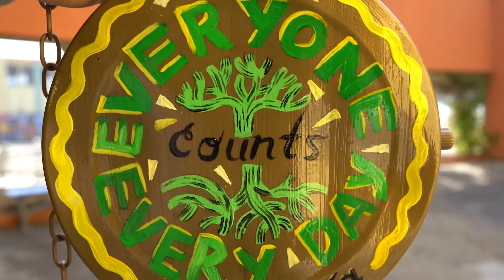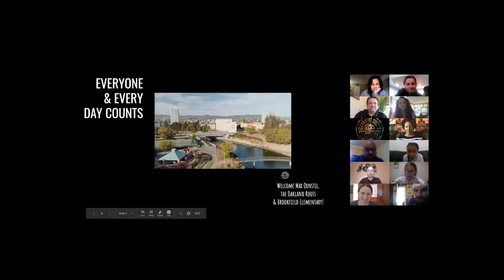Oakland Roots - Max Ornstil X OUSD's Brookfield Elementary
Everyone & Every Day Counts!

OUSD is committed to reducing student absences through a district & city-wide initiative. It's crucial that everyone in the community understands and shares the message that attending school consistently is imperative for success in school and quality of life. For this reason, we have created a city-wide campaign to both incentivize and unify Oakland around positive attendance. Each month has a defined theme and competition that promotes participation throughout every school and grade level.